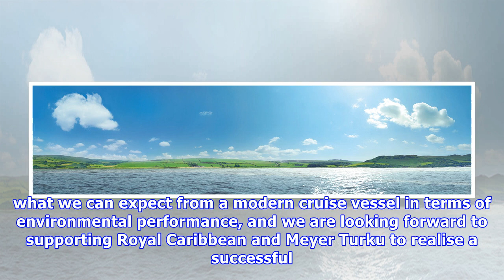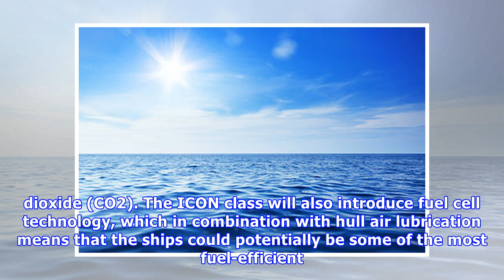DNV GL and Meyer Turku sign contract for two new vessels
Published by Will Owen, Editorial Assistant LNG Industry, Wednesday, 09 May 2018 10:58 The Finnish Meyer Turku Shipyard and DNV GL have signed a contract for the classification of Royal Caribbean Inte.